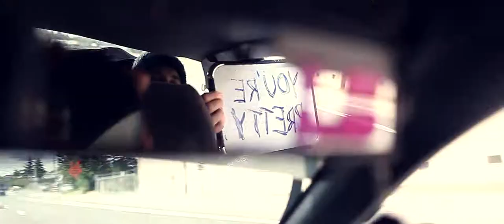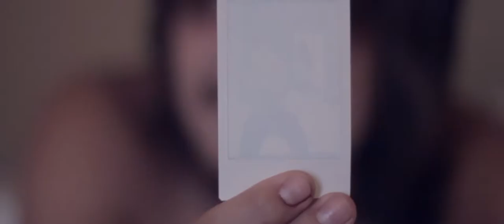TANDEM OF DIE | 2011 DVD | Trailer "Shit Luck"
"Shit Luck" is the first official trailer for the upcoming Tandem of Die 2011 DVD. Shot over the course of the 2011 Formula Drift Series, with additional stops at XDC, ASB, Drift Evolution, and travels as far as Norway and China, we kept ourselves busy in an attempt to bring you as much drifting/shenanigans as possible in one incredible year.

Although there is no official release date for the DVD, expect to see all this and more on your home television within a few short months. In the meantime, please friend us on Facebook and check out the latest Tandem of Die gear T-Shirts coming soon!

Shot by:
Justin Shreeve
Joe Ayala

Edit/Color by:
Justin Shreeve

Motion Graphics by:
Andy Sapp

Song Title/Rights:
"Shit Luck"
Modest Mouse